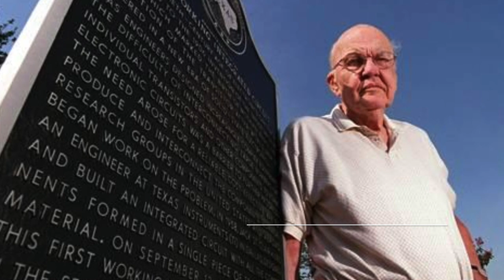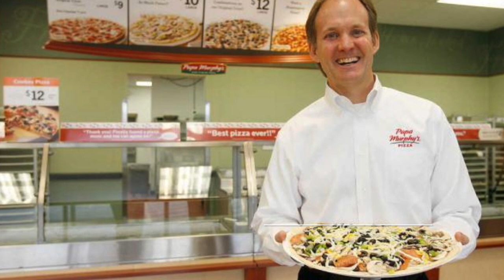Kansans of the Year | 1965-2019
The Topeka Capital-Journal presents the Kansans of the Year 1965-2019

1965
Jim Ryun, Olympic runner
Deborah Bryant, Miss America

1966
Gov. Robert Docking

1967
Joseph B. Anderson Jr., Vietnam veteran platoon leader

1968
Sgt. Donald Tanking and the men of the 69th Infantry Brigade, who responded to international crisis

1969
Gordon Parks, author, composer and photographer

1970
Gen. Lewis W. Walt, who served in Vietnam with the U.S. Marine Corps

1971
Earl W. Sutherland Jr., Nobel Prize in physiology and medicine

1972
Ron Evans, astronaut

1973
James McCain, president of Kansas State University

1974
Gov. Robert Bennett

1975
W. Eugene Smith, photojournalist

1976
Gen. Bernard Rogers, NATO Supreme Allied Commander-Europe

1977
Mike Torrez, baseball pitcher/coach

1978
Sen. Nancy Landon Kassebaum

1979
Bradbury Thompson, art director/designer

1980
Sen. Robert Dole

1981
Col. Joe Engle, astronaut

1982
Dean Smith, basketball coach

1983
Gary Adamson, Air Midwest founder

1984
Robert and Elizabeth Dole, state super-couple

1985
Joe Snell, director of the Kansas State Historical Society

1986
Irene Nunemaker, business/philanthropy

1987
Marlin Fitzwater, Reagan/Bush presidential spokesman

1988
Fred Bramlage, philanthropist

1989
Ewing Kauffman, philanthropist

1990
Gov. Joan Finney

1991
Col. Mick Baier, commanded troops and refueling tankers during Operation Desert Storm

1992
Bill Koch, America's Cup winner

1993
John E. Hayes, Western Resources chief

 1994
Cheryl Brown Henderson, Brown vs. Board National Historic Site
Lynn Hinkle, business
Nancy Landon Kassebaum, government
Deanell Tacha, jurisprudence

1995
Betty Simecka, community leader

1996
Sens. Robert Dole and Nancy Landon Kassebaum

1997
Russ Meyer, CEO of Cessna

1998
Jon Wefald, president of Kansas State University

1999
Delano Lewis, U.S. ambassador to South Africa

2000
Jack St. Clair Kilby, Nobel Prize in physics

2001
Air Force Gen. Richard Myers, vice chairman of the Joint Chiefs of Staff

2002
Vernon L. Smith, Nobel Prize winner

2003
Pfc. Patrick Miller, former POW in Iraq

2004
Cheryl Brown Henderson, president and CEO of Brown Foundation for Educational Equity, Excellence and Research

2005
Bill Snyder, Kansas State University football coach

2006
Patriot Guard, motorcycle group who helps veterans and their families

2007
Greensburg residents, for rebuilding tornado-ravaged town

2008
Jon Wefald, retiring Kansas State University president, and Robert Hemenway, chancellor at University of Kansas

2009
Gov. Mark Parkinson, who became governor when Kathleen Sebelius left to join President Barack Obama's cabinet

2010
Alan Mulally, head of Ford Motor Co.

2011
Ken Calwell, president of Papa Murphy's International

2012
Juan Manuel Santos, president of the Republic of Colombia

2013
Pete Souza, director of the White House photo office and chief official White House photographer for President Barack Obama

2014
Greg, Nathan and Kendal Peterson, who promote agriculture and farm life through videos and public speaking

2015
Paul Rudd, actor

2016
Jayne Houdyshell, actress

2017
Patty Jenkins, filmmaker

2018
Gov. Laura Kelly

2019
Mike Pompeo
Gary Woodland

Video by Evert Nelson/The Capital-Journal